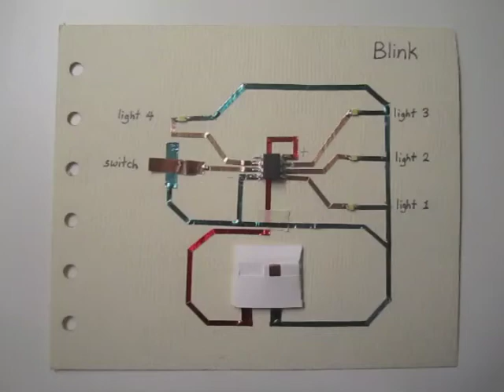Blink microcontroller example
Example card for the blink attiny45/85 chip in which pins blink in sequence. When the switch is pressed, blinking speeds up.

Example code here: